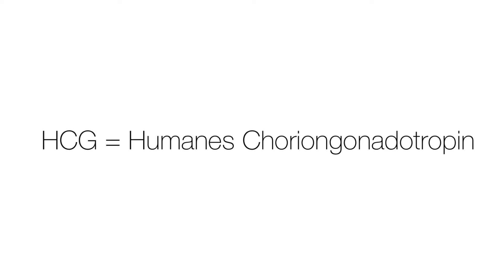Wie stellt man eine Schwangerschaft fest? | HCG Nachweis im Blut und Urin| Ultraschall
Hallihallo 😊
Ich hoffe euch geht es soweit gut!
In dem heutigen Video geht es um die Feststellung einer Schwangerschaft!

Viel Spaß im Video!